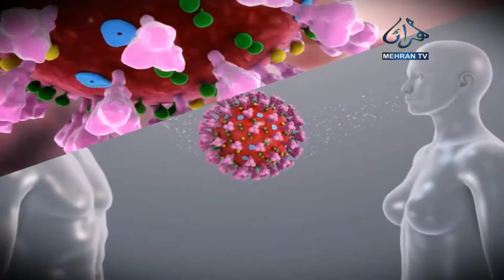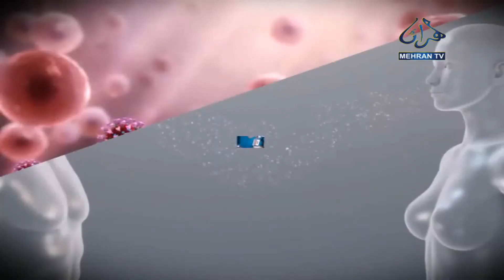MEHRAN CLINIC 01 09 2022 MEHRAN TV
Program: Mehran Clinic
Host: Dr. Farooq Talpur